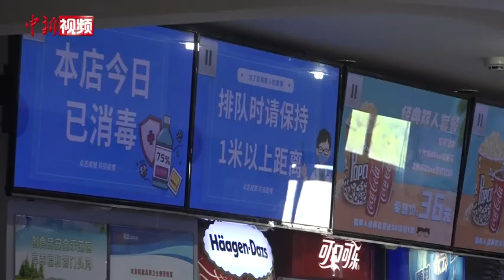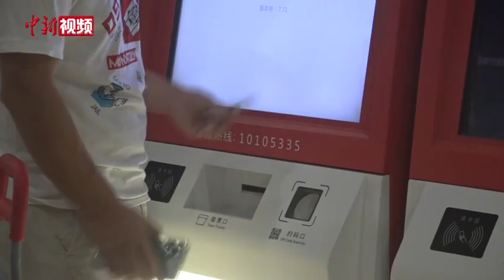探访北京复工影院：三部新片上映 预售情况不乐观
因疫情防控，自“五一”假期起，北京市影院已暂停营业一个月，随着防疫情况向好，近日，北京市电影院开始陆续恢复营业。端午假期即将来临，刚刚复工的电影院客流量如何？又将有哪些新片上映？目前的电影票预售情况又如何呢？
        6月2日中午，记者在北京一家电影院看到，端午节电影的新片宣传预热已经开启，影院负责人告诉记者，目前有七八部电影进入排期，其中有三部是新上映，以爱情片为主。